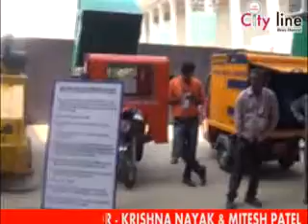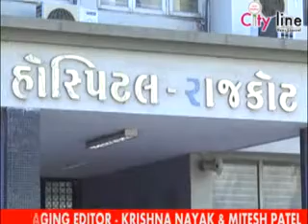14 11 2014 News 1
12 International Conjernce
Be Baloko Mot